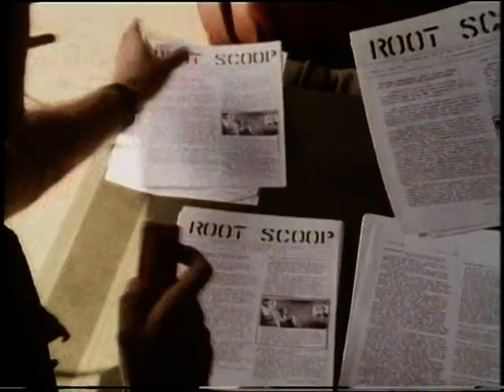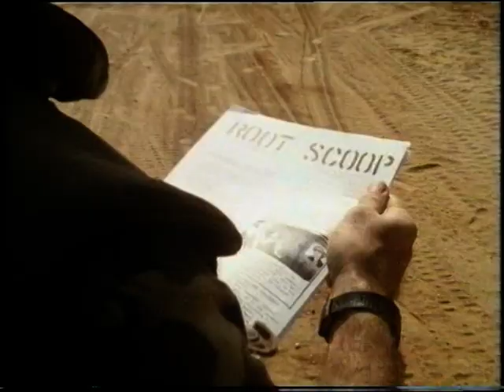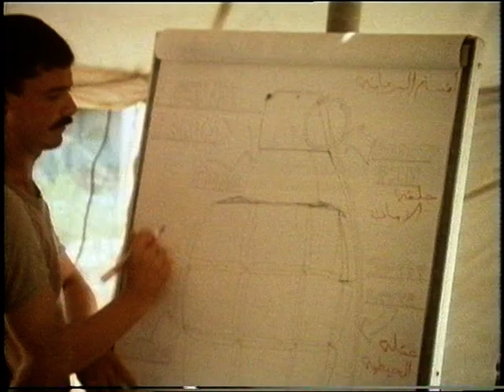Lebanon | Civil War | Middle East | 1983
A REPORT BY JOURNALIST PETER GILL ON THE ROLE OF THE PEACEKEEPING FORCES IN BEIRUT - THE BRITISH- FRENCH, AMERICAN AND ITALIANS. AS THE LEBANESE THEMSELVES STRUGGLE TO MAINTAIN A CEASE-FIRE. TO SOME, THE WESTERN SOLDIERS ARE KEEPING THE PEACE TO OTHERS THEY ARE PROPPING UP AN UNPOPULAR LEBANESE GOVERNMENT.  TO THE PEACEKEEPERS, THE QUESTION IS HOW MUCH MORE WILL THEY BE DRIVEN -INTO THIS STRUGGLE IF THE PEACE TALKS FAIL?
Quote: VT29890